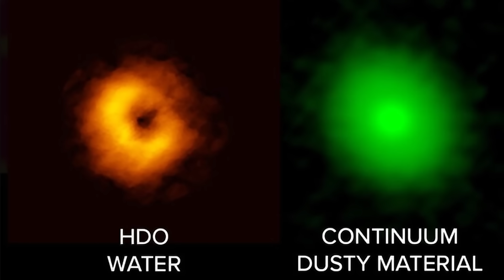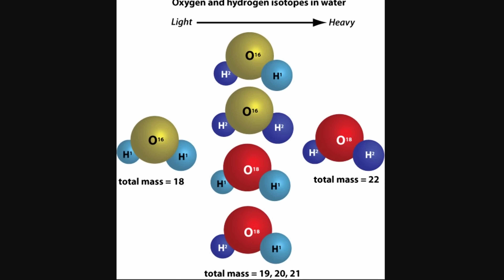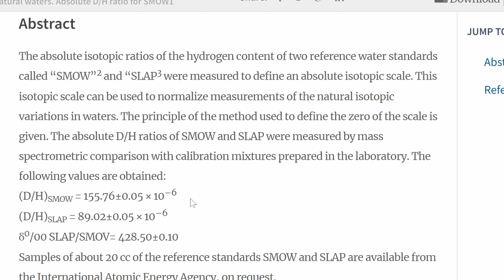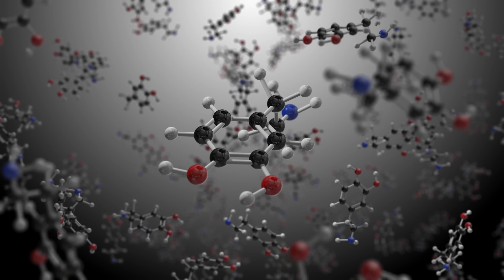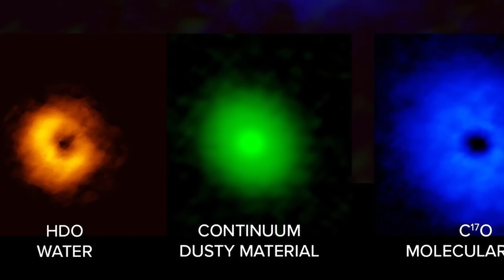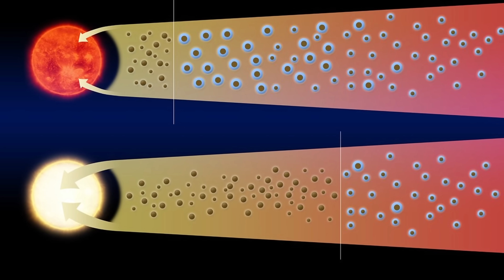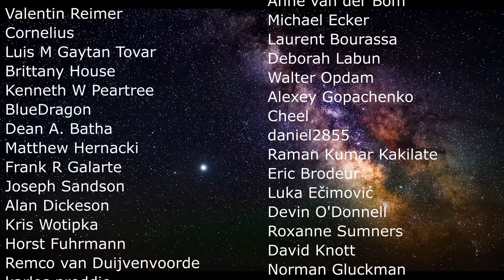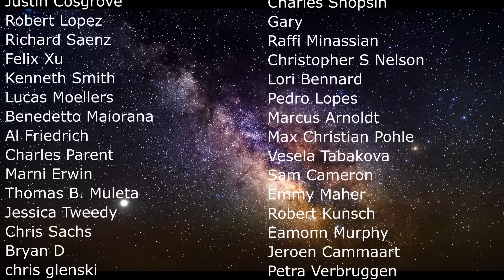Water on Earth May Be Ridiculously Ancient Based on Observations From Orion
Hello and welcome! My name is Anton and in this video, we will talk about discoveries from V883 Orionis that may explain where Earth's water came from

0:00 We are super ancient water
1:15 Different types of water isotopes
2:25 Origins of water and early assumptions
4:15 Study on the Orion molecular cloud
6:20 Findings from V883 Ori

Images/Videos:
ALMA (ESO/NAOJ/NRAO)/L. Cieza